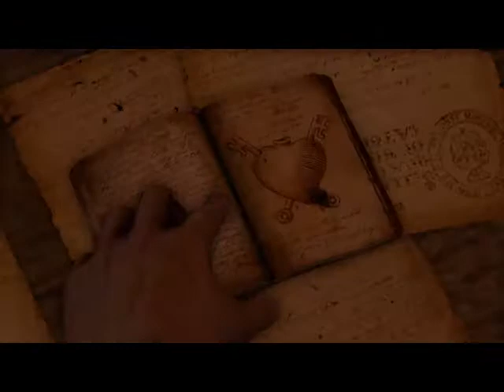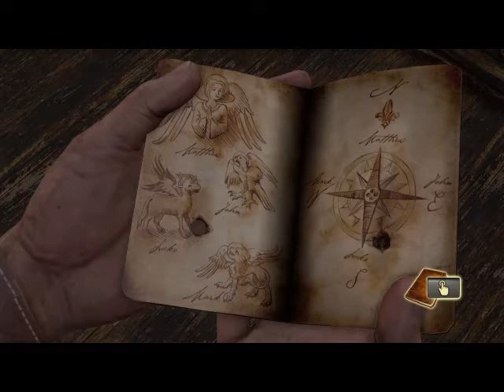Uncharted Drake's Fortune (Chap 13)Sanctuaire